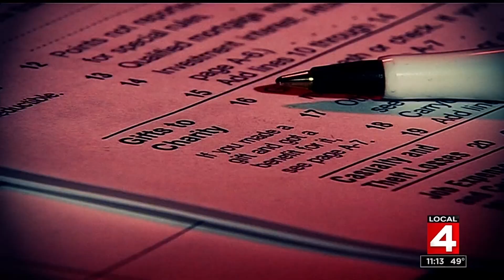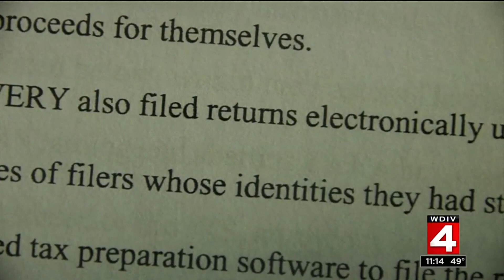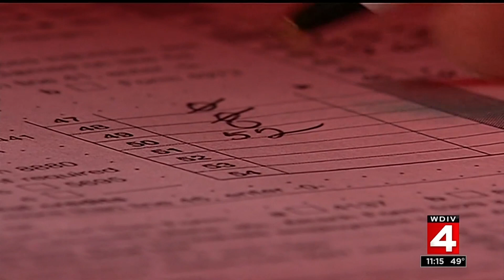Top tax scams in Metro Detroit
As the tax filing deadline approaches, the IRS released a warning about scams impacting Metro Detroit.